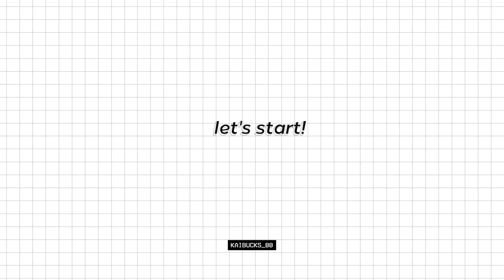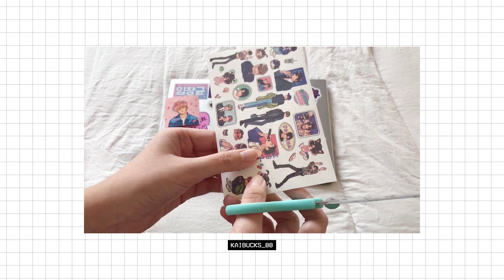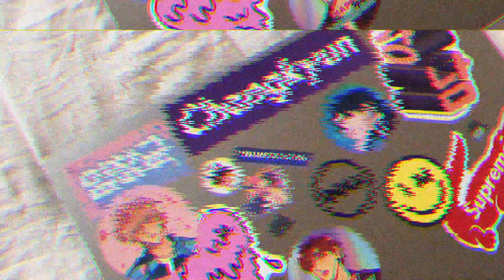decorating my laptop with stickers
music.